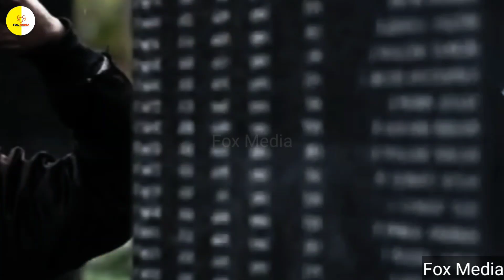Veteran's Day : By the Numbers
An examination of the statistics underlying the shifting diversity within the ranks